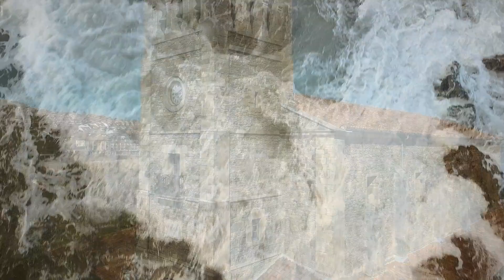luanco 2023 cinematic drone